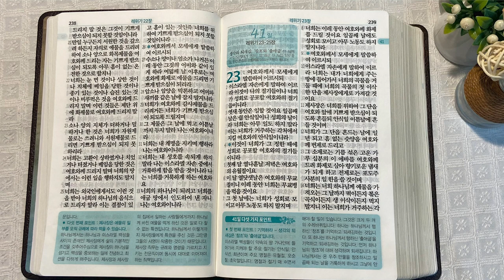8회독 4일 | 출애굽기 35~40장, 레위기 1~22장(통독성경 31~40일) | 성경을 열면 기적이 열립니다. | 통박사 조병호의 역사순 성경통독